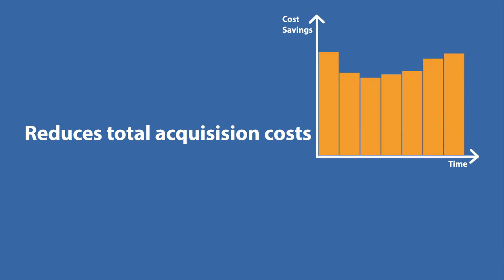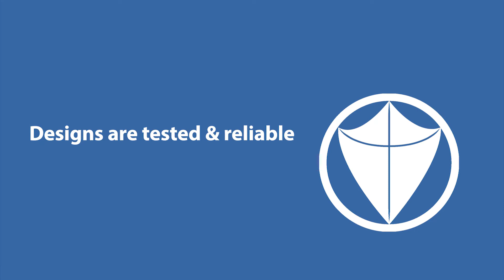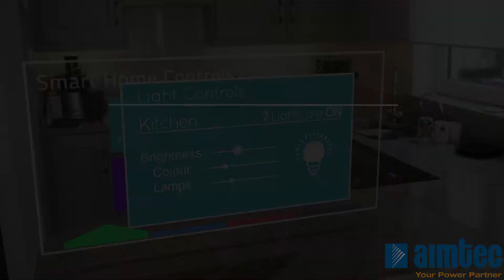Aimtec Company Presentation (For mobile)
Founded in 2002,  Aimtec is a global designer and manufacturer of modular AC/DC and DC/DC switching power supplies.  The company’s standard products include DC/DC converters up to 60 W, AC/DC converters and LED drivers reaching 150 W. Aimtec converters assist customers worldwide in reducing engineering design time and expenses while facilitating miniaturization and performance enhancements of their end products.

Aimtec converters are manufactured under an ISO9001 quality process and are agency certified to world wide standards (including UL, CB and CE).